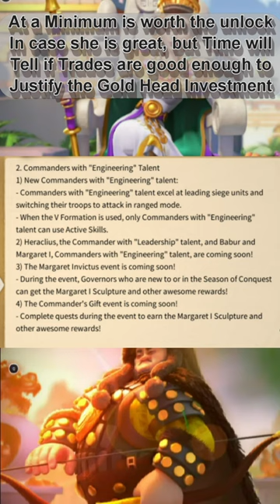Ranged Combat Margaret Invictus Event Rise of Kingdoms Formations Basics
In This Video, We Go over the Ranged Combat Update Coming to Rise of Kingdoms, Specifically covering the Coming Margaret Invictus and Commander's Gift Events That will Give a Free Unlock for the New Ranged Commander Margaret!

Join the Garrison Colonia Discord today to influence the channel and help decide future video topics!

Here on my channel, you'll find a wide variety of Rise of Kingdoms content, from reviews of commanders, to event tips such as More than Gems, to PvE and PvP tips and tactics to help improve your gameplay and maximize your rewards, using strategies I've built and refined over 3 years of playing Rise of Kingdoms.  While we focus as objectively as possible on topics, we also share a more realistic, Free to Play or Low Spending point of view, focused on maximizing the limited resources and items that playstyle provides.  We also Cover New Commander Leaks of Joan of Arc Prime and Jan Zizka, including Zenith of Power Leaks, Osiris League Leaks, and More!

I post daily at 14 UTC, with a mix of both long format videos and shorts, providing an easier and more brief viewing experience for those who want to quickly learn strategies and tactics to implement in your wars and KvKs.  So join the Garrison Colonia today, and as always, good luck, fight well, and I will see you on the battlefield.